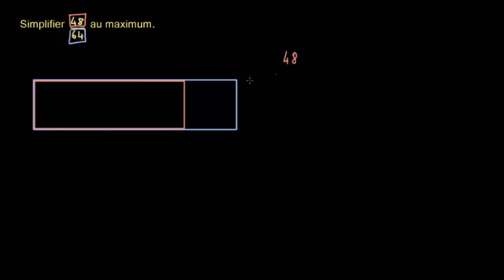Simplifier une fraction au maximum